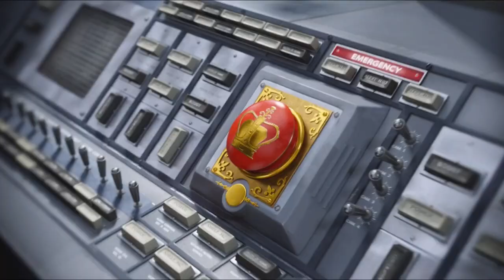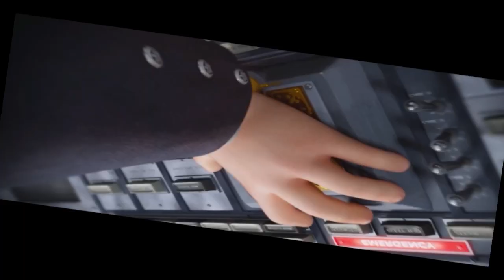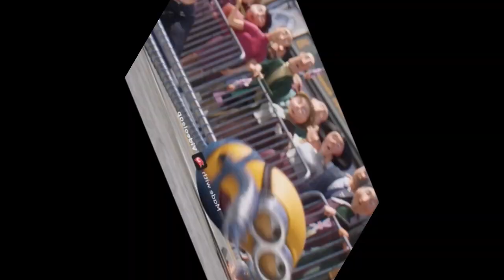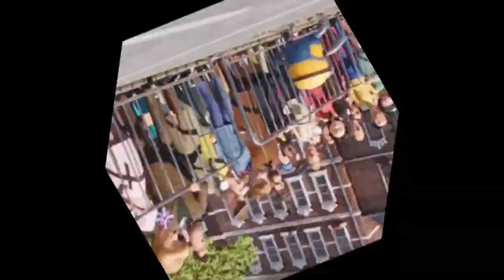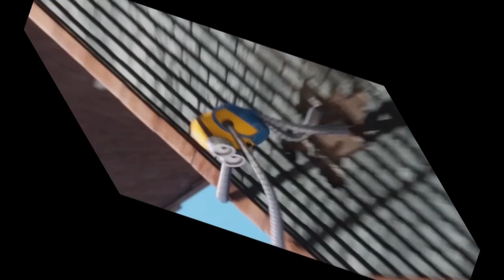The Minions YTP Tennis (03.08.2024)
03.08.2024 Formerly The Minions YTP Tennis

3 August 2024 (6:00 PM)

0:00 Round 1
0:27 Round 2
0:54 Round 3
1:55 Round 4
5:19 Round 5
5:42 Round 6

GG Everyone